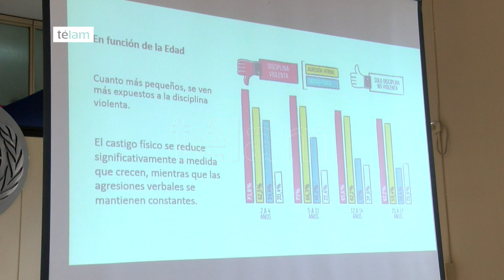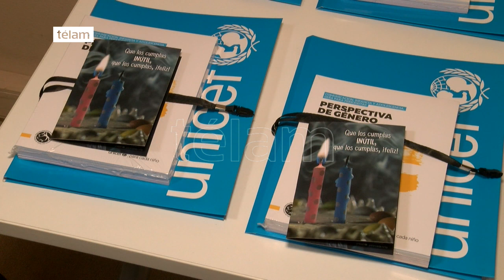Tres de cada cuatro niños de entre 2 y 4 años sufren maltrato en Argentina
Tres de cada cuatro niños de entre 2 y 4 años sufren maltrato psicológico y castigos físicos, como el grito, el menosprecio, el zamarreo, el chirlo, la cachetada y golpes por parte de sus cuidadores tanto en Argentina como en la mayoría de los países, según un estudio que realizó Unicef a nivel global.